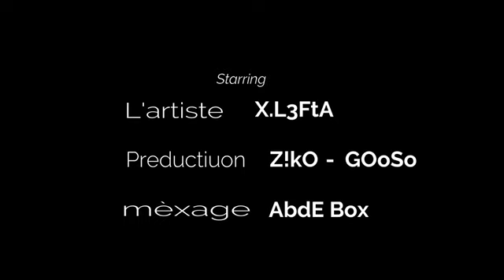X L3FTA MWADR